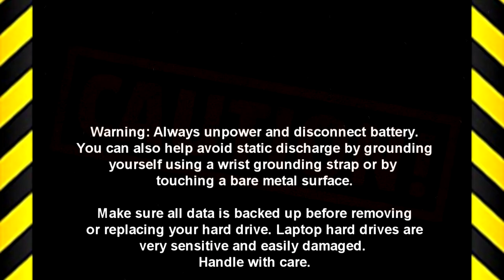Dell Inspiron 15-3593 (P75F013) DC Jack How-To Video Tutorial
INSTALLATION & REPAIR INSTRUCTIONS:
- STEP-3: Follow link to Read More -